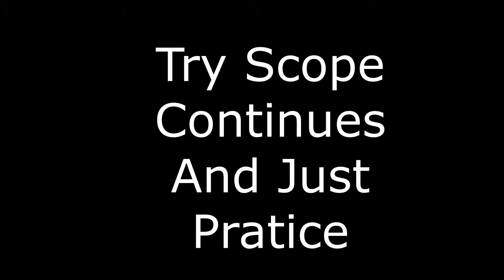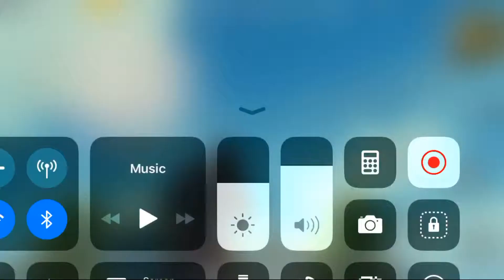HOW TO USE SCOPE FAST PUBG MOBILE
hey Guys In This video i Will show u How To  use Scope faster